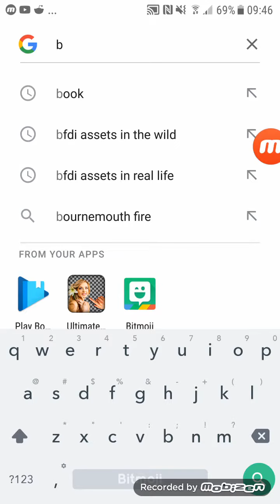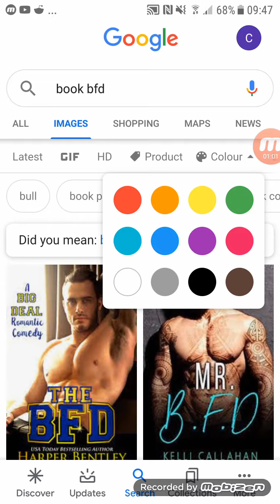If I find book from bfb, the video ends